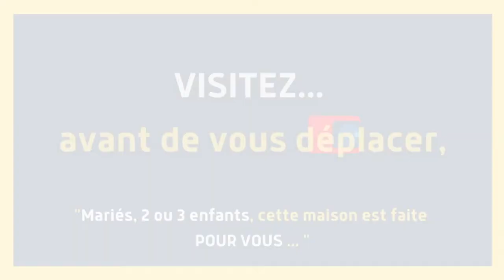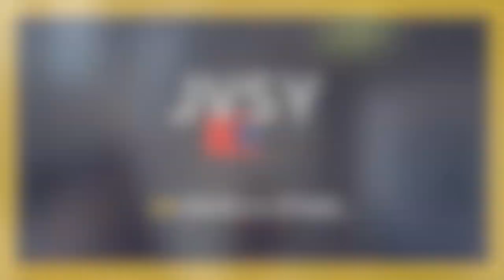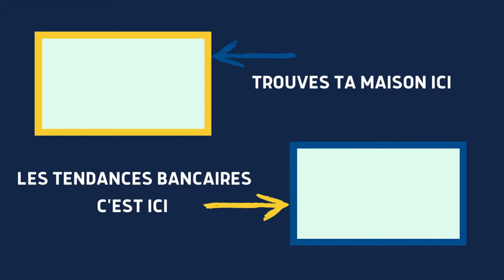❤️‍🔥 JUST MARRIED 14 : Visite complète d'une maison vendue à Compiègne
Tu cherches une bourgeoise à Compiègne ?
Trop tard elle est vendu !

Rien n'est perdu !

Seul notre réseau accède à au portefeuille privé.

Tu as un crush ?  Suit le lapin blanc